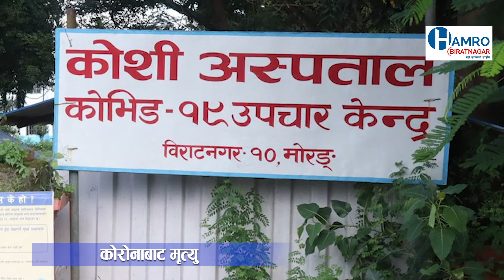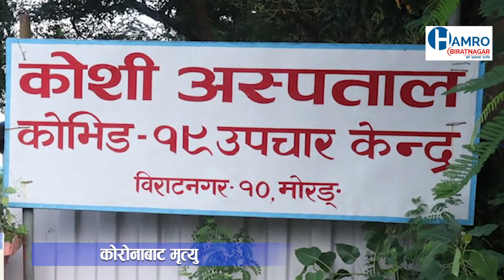२०७७ चेत्र ३० गतेका मुख्य समाचार | Top 10 News | हाम्रो विराटनगर | 12 April 2021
२०७७ चेत्र ३० गतेका मुख्य समाचार | Top 10 News | हाम्रो विराटनगर | 12 April 2021